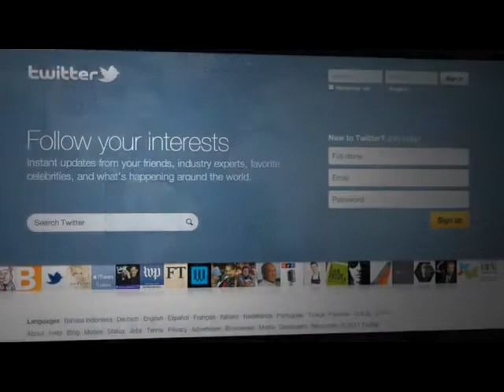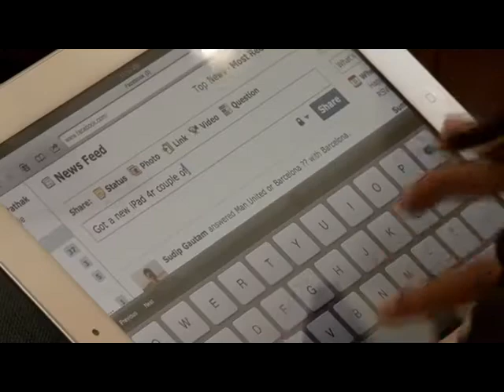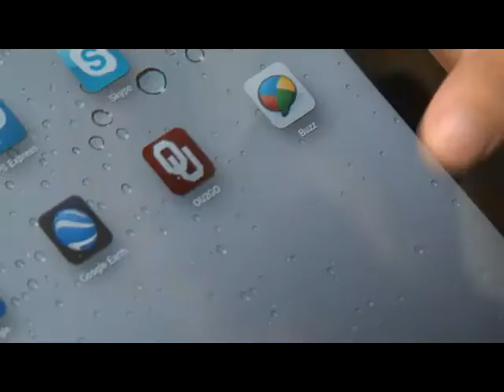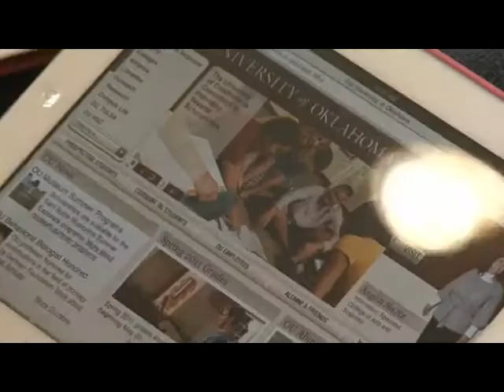SUSI -- Gaylord College Summer 2011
This video is a Property of Gaylord College of Journalism, OU. I just decreased the size of the video and uploaded it so that all of our participants can see it with a higher speed.